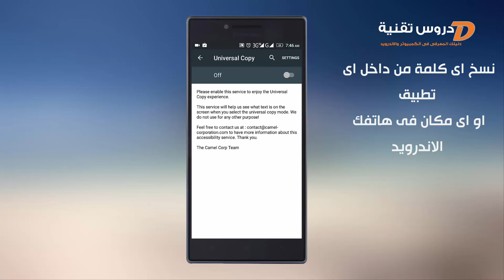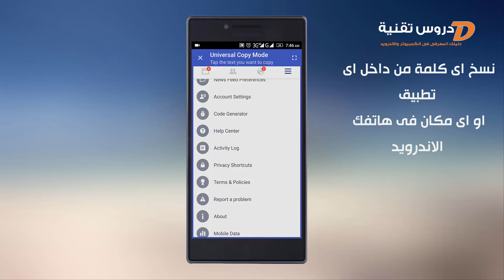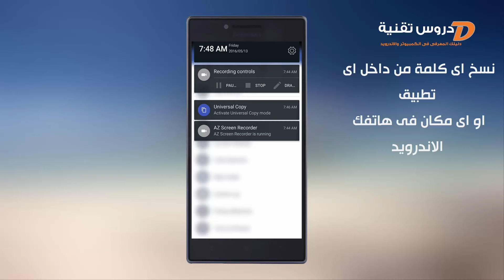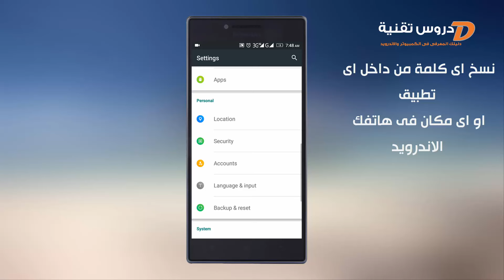نسخ اى كلمة من داخل اى تطبيق او اى مكان فى هاتفك الاندرويد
روابط التحميل هنا